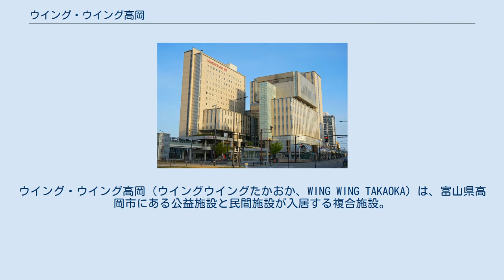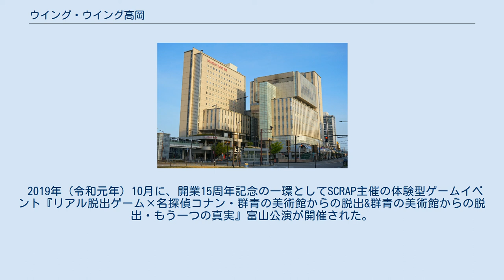ウイング・ウイング高岡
藤子・F・不二雄
ウイング・ウイング高岡（ウイングウイングたかおか、WING WING TAKAOKA）は、富山県高岡市にある公益施設と民間施設が入居する複合施設。
 2004年（平成16年）、「高岡駅前西第一街区第一種市街地再開発事業」による再開発ビルとして西日本旅客鉄道（JR西日本）・あいの風とやま鉄道高岡駅前に完成した。
ビルは12階建ての公益施設棟と14階建ての民間施設棟から構成され、図書館、学校、ホテル、オフィス、飲食店などが入居する。
 ビルの設計は株式会社梓設計、株式会社日建設計、株式会社創建築事務所。
施工は鹿島建設株式会社、塩谷建設株式会社、寺﨑工業株式会社。
管理運営はウイング・ウイング高岡に本社を置く末広開発株式会社。
 公益施設棟の2階と3階には高岡市立中央図書館、7階から12階には富山県立志貴野高等学校が入居する。
高岡市立中央図書館はウイング・ウイング高岡の完成に伴い、高岡古城公園から移転した。
 高岡市立中央図書館には高岡市出身の漫画家藤子・F・不二雄の作品を集めた「ドラえもん文庫」がある。
 2011年（平成23年）には近くの商業施設御旅屋セリオに隣接する広場「万葉の杜」が駐車場になることに伴い、広場にあった漫画『ドラえもん』のキャラクターのモニュメント「ドラえもんの散歩道」が撤去されて高岡市に寄贈され、ウイング・ウイング高岡前の広場に移設された。
 2019年（令和元年）10月に、開業15周年記念の一環としてSCRAP主催の体験型ゲームイベント『リアル脱出ゲーム×名探偵コナン・群青の美術館からの脱出&群青の美術館からの脱出・もう一つの真実』富山公演が開催された。